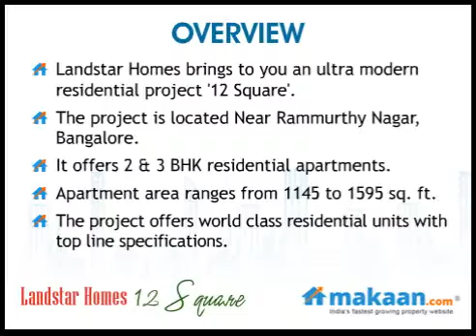12 Square, Near RamMurthy Nagar, Bangalore, Residential Apartments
12 Square by Landstar Homes
2 & 3 BHK Residential Apartments at Near RamMurthy Nagar, T.C. Palya Main Road, Bangalore
 12 Square is a 'Ready-to-Occupy' residential community of 48 units consisting of 2 & 3 BHK.

Located close to Rammurthy Nagar & ORR, this wonderful set of exquisite living spaces is close to urban convenience and corporate magnificence.

The fact that you are networked excellently is apparent considering that you are hardly a few minutes away from the best malls, convenience stores, entertainment centers & everything else that you need.